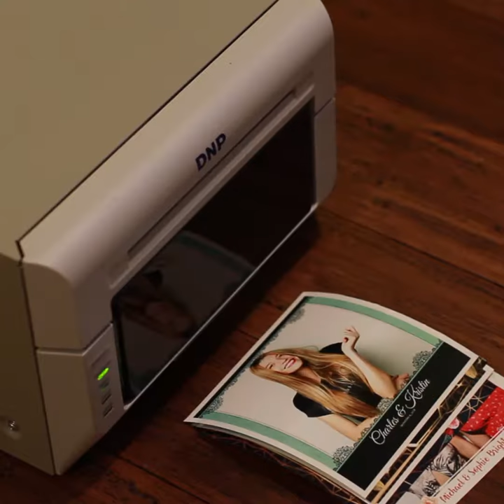Amazing square templates for GIF booths and printing | PBO Design Shop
- Be the first to go square in your market and stand out!

It’s ok to be square today. Offer something new to your clients with 5x5 and 6x6 prints!!! Great for those awesome repeat customers or booths that print and share.

(includes supported printers list).

And of course you knowing we have a growing collection for you choose

All of our templates are purchase once and use forever within your business. Stop by and browse our collection, we’re sure you’ll be impressed.

Embeddable catalogues (the original) available for each major type of photo booth (the only one offering this). Perfect for ops that have a multiple offerings for clients. Send your traditional booth clients to one landing, send your iPad booth clients to another and they’ll only be shown design that can be used in that type of system.

Customize colors and element looks to match your website. Receive emails when clients make a selection or login to the management site to view all client selections there. Don’t want the list publicly available? Send clients to a unique URL that has no association to ours.

Join the Template Club and take advantage of these benefits and large savings or buy templates a la carte and obligation free.